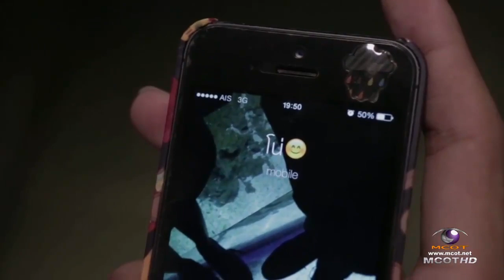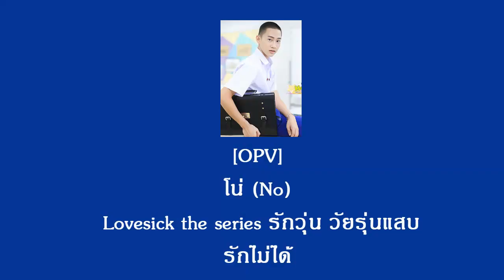[OPV][Yaoi] [โน่ for เอิ้น (No for Earn)] Lovesick the series รักวุ่น วัยรุ่นแสบ - รักไม่ได้